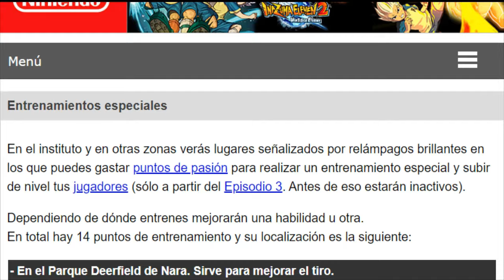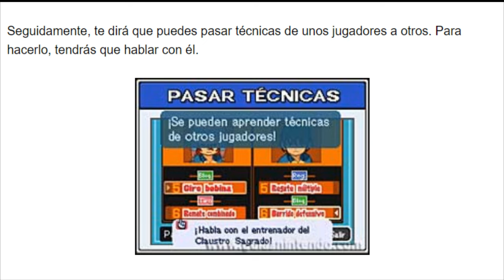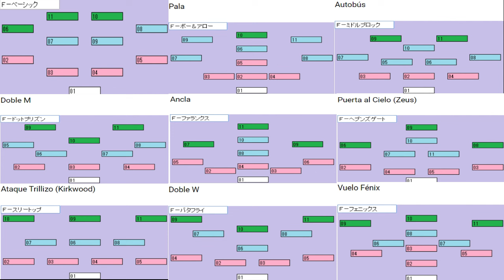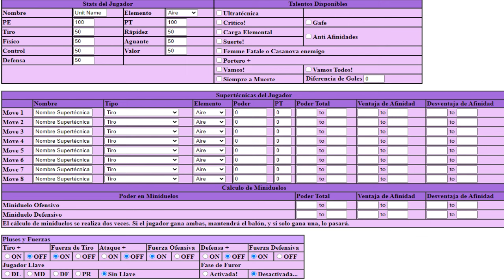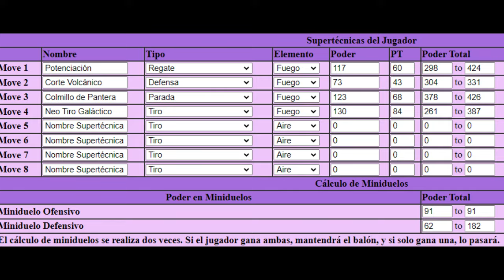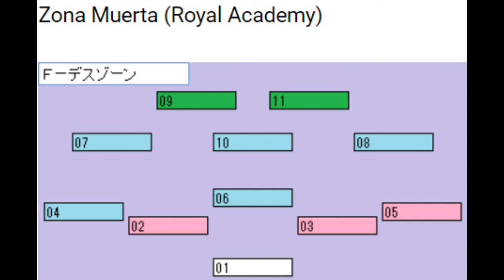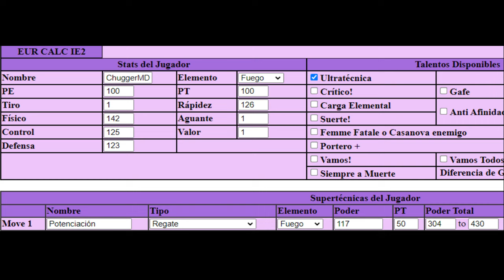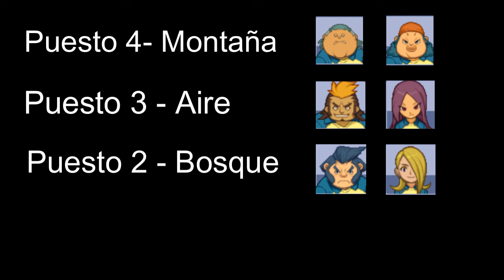La Guía Definitiva de Inazuma Eleven 2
WATASHIWA (ver todos los drops por si no os fiais de mi)
GUIASNINTENDO (no me acordaba de donde conseguir algunas botas así que lo miré ahí)

00:00 Inicio (dejad un Like jiji)
02:00 Entrenamiento
03:55 Equipación
04:47 Supertécnicas
06:40 Estructura del Equipo
07:25 Porcentajes y Distancias
08:40 Los Supports
10:08 Cobertura de Afinidades
10:44 Formaciones, Pluses y Fuerzas
11:53 Casanova y Femme Fatale
14:03 La Calculadora
16:32 Formar un Equipo Sólido
19:10 Mecánicas Avanzadas
19:56 Equipo La Tierra
21:16 Full Afinidades
22:36 Delanteros sin Defensa ni Regate
23:35 Delanteros Control
26:26 Los Rompelíneas
27:38 Los Arquetipos
30:30 Gracias owo